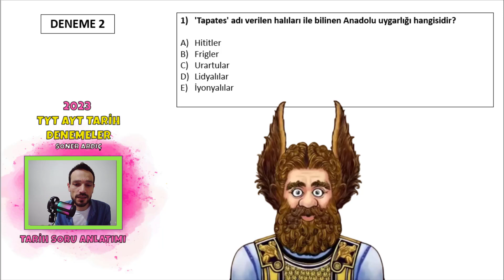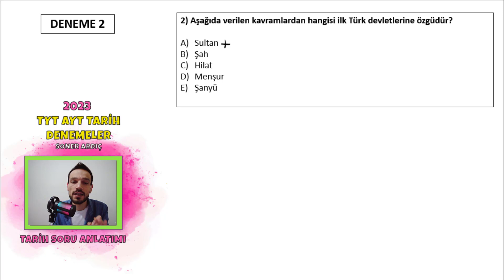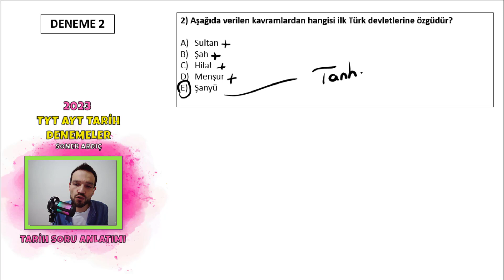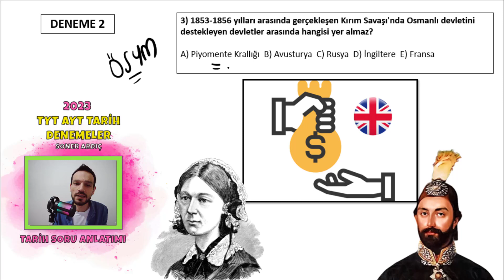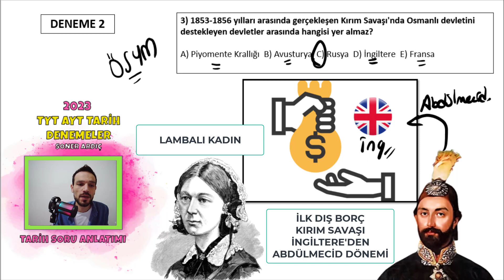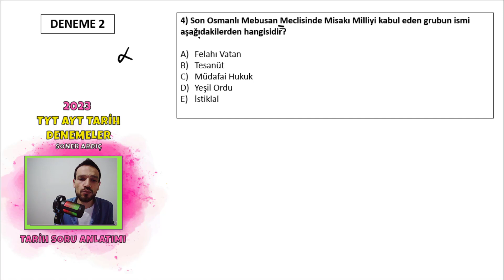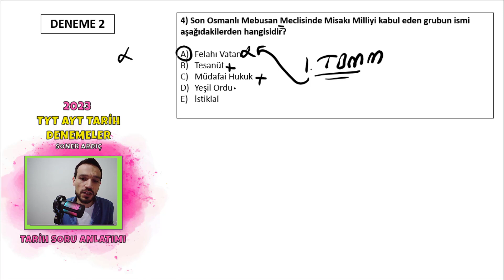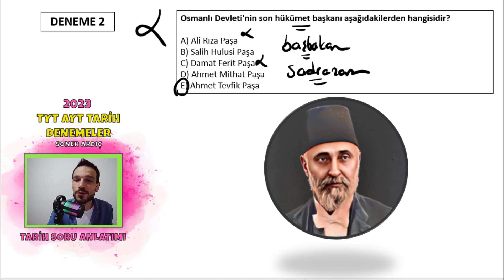TYT AYT TARİH DENEME SORU ÇÖZÜM KAMPI DENEME 2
Konu Anlatım 2024 Video ders notlarıma buradan ulaşabilirsiniz. FULL GÖRSEL (PDF ders not kitap olarak gelmeyecektir. mailinize gönderilir)
TYT AYT Tarih deneme soru çözümü 2023 kampı, tarih soru çözüm videoları. Tarih deneme 2